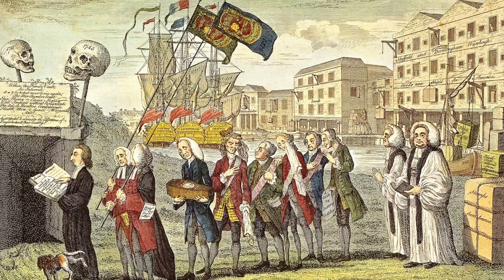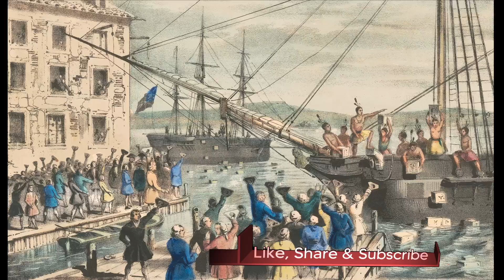Who Were the Sons of Liberty?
The Sons of Liberty was an organization of notable founding fathers including Samuel Adams, John Hancock and Paul Revere, that provoked civil disobedience against British rule.

Today's Daily Dose short history film covers the Sons of Liberty, who became instigators and provocateurs against British rule and taxation. The filmmaker has included the original voice over script to further assist your understanding:

Today on The Daily Dose, The Sons of Liberty.

Stemming from a secret group of Boston-based patriots known as the Loyal Nine, the group soon spread throughout the colonies as the Sons of Liberty, who became instigators and provocateurs against British rule and taxation, using civil disobedience and threats of violence to intimidate colonists loyal to the British Crown. Led by such founding father notables as Sam Adams, John Hancock, Paul Revere and Benedict Arnold, the group drew first blood after the Stamp Act was imposed in December of 1765, when the Sons sent a letter to the newly-appointed stamp tax collector, Andrew Oliver, demanding that he resign from his position or face the likelihood of violence. After Oliver’s house was ransacked by the Sons of Liberty, he appeared as ordered at the Liberty Tree in Boston’s South End, publicly resigning his post before a cheering crowd of some 2,000 colonists, despite a pounding rainstorm.

While George Washington led the Patriots to victory in the Revolutionary War, “the truth is that there might not have been a fight to begin with,” writes historian Les Standiford, “had it not been for the work of Sam Adams.” By way of example, after Parliament passed the Townshend Acts in 1767, imposing further taxes on such goods as china and glass, Adams organized a boycott against British goods in Massachusetts, sending young boys to smash windows and terrorize shopkeepers who failed to comply with the Sons’ demands. As the Sons’ evolved their philosophies against British rule and taxation without representation in Parliament, they soon rejected the British argument that colonial taxes were necessary to pay down British debts incurred during the French and Indian War, concluding over the Sons’ growing years of activism, that the only real answer was independence from Great Britain.

Fearing a loss of standing in the eyes of other Sons chapters in New York, Philadelphia and elsewhere, after Parliament passed the Tea Act of 1773, Adams encouraged his fellow Bostonian Sons to impede tea shipments by the British East India Company, leading Adams to write after the Boston Tea Party, that the protesters “have acted upon pure and upright principle.” By 1775, British authorities had grown weary of the Sons of Liberty, sending a force of soldiers to Lexington Massachusetts to arrest both Adams and Hancock, but when Patriot militiamen pushed back against the arresting party, the resulting Battles of Lexington and Concord proved to be the opening volley in the Revolutionary War, making the Sons of Liberty, a leading force behind America’s push for independence.

And there you have it, the Sons of Liberty, today on The Daily Dose.